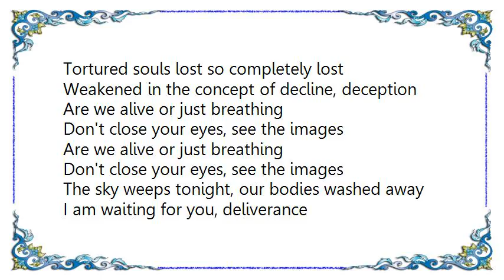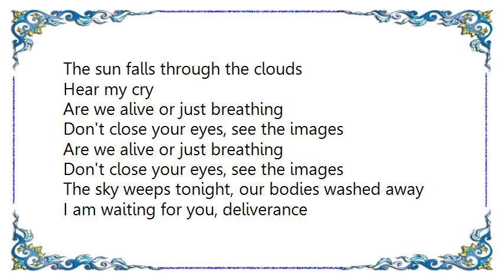Killswitch Engage - Just Barely Breathing Demo Version Lyrics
[Lyrics Killswitch Engage - Just Barely Breathing Demo Version]
Descend into hysteria
Chaos of mankind but who is listening to the voice of hatred
Tortured souls lost so completely lost
Weakened in the concept of decline, deception

Are we alive or just breathing
Don't close your eyes, see the images

The sky weeps tonight, our bodies washed away
I am waiting for you, deliverance
The sun falls through the clouds
Hear my cry

Hear my cry

I am waiting for you, for you (repeat & fade)